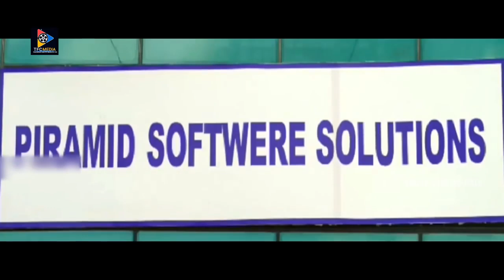Vennela Kishore Non Stop Comedy Movie HD | Priyanka Chhabra | South Cinema Hall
Watch & enjoy Vennela Kishore Non Stop Comedy Movie HD | Priyanka Chhabra | South Cinema Hall.